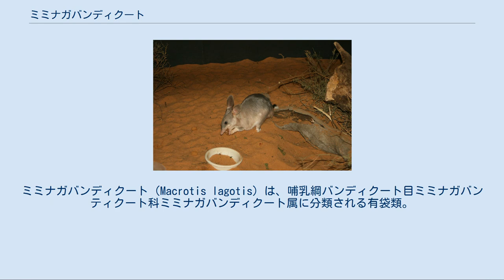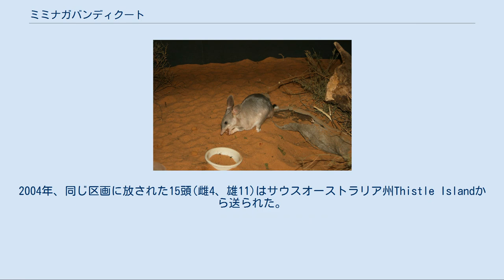ミミナガバンディクート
ミミナガバンディクート（Macrotis lagotis）は、哺乳綱バンディクート目ミミナガバンティクート科ミミナガバンディクート属に分類される有袋類。
ミミナガバンティクート科は本種のみが現生する。
別名ウサギバンディクート、ビルビ、フクロウサギ。
 オーストラリア（クイーンズランド州西部、西オーストラリア州、ノーザンテリトリー）固有種 体長オス35-55センチメートル、メス29-39センチメートル。
尾長オス20-29センチメートル、メス20-28センチメートル。
体重オス1-2.5キログラム、メス0.8-1.1キログラム。
全身の毛衣は青灰色。
尾の毛衣は黒く、先端の方は白い。
尾の先端は体毛で被われない。
 耳介は大型で長い。
 砂漠に生息する。
夜行性。
シロアリの蟻塚の下や藪に長さ300センチメートル、深さ40-60センチメートル（180センチメートルに達した例もある）の巣穴を掘る。
 食性は雑食で、昆虫、果実、種子、球根などを食べる。
聴覚と嗅覚を使い食物を探す。
周年繁殖し、平均20.4日おきに発情する。
1回に2-3頭の幼獣（まれに3頭）を産む。
幼獣は生後80日ほどで育児嚢の外に出る。
メスは生後150日で性成熟する。
 開発や放牧による生息地の破壊、人為的に移入された動物による食害などにより生息数は激減している。
飼育下繁殖した個体を絶滅した地域に再導入する試みが進められている。
 ^ ミミナガバンディクートが巣穴に果実、種子、球根などを持ち込む生態と植生の再生の関係が研究されている。
ボランティアによる調査に用いるマニュアルが作成された。
 ^ 2005年3月17日現在、オーストラリア国内の17ヵ施設がARAZPA (英語版)に登録した個体を飼育。
 ^ 保護区Arid Recovery Reserveは外周を高さ1.8メートルの金網フェンスで囲った区画が複数あり、中央区画の面積は52平方キロメートルで2000年4月にMonarto Zoo (英語版)の飼育施設から再導入した個体数は9頭(雌5、雄4)。
北区画には同動物園から2003年に8頭(雌4、雄4)を、2005年に10 頭を受け入れている。
2004年、同じ区画に放された15頭(雌4、雄11)はサウスオーストラリア州Thistle Islandから送られた。
2008年時点で再導入した個体数は合計42頭(雌18、雄24)。